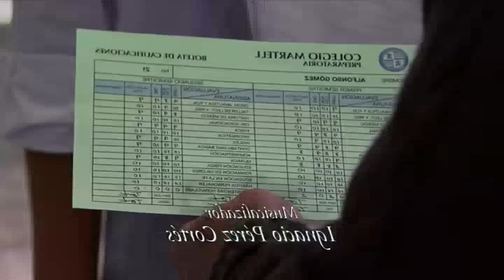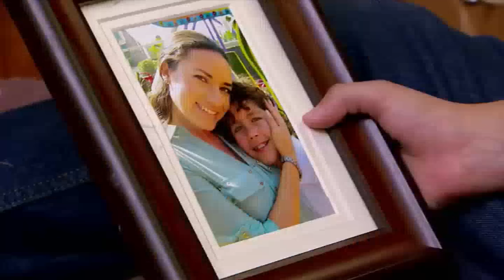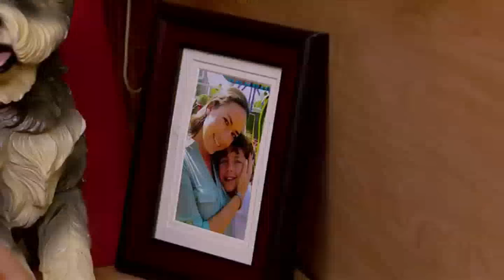😱Como dice el dicho 2023 || “Perro que ladra no muerde” (Parte 1)